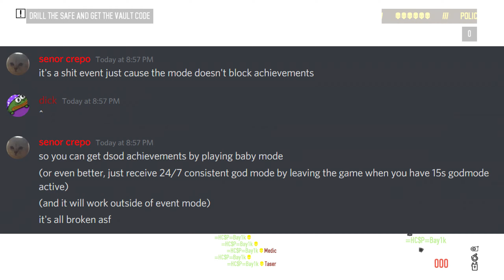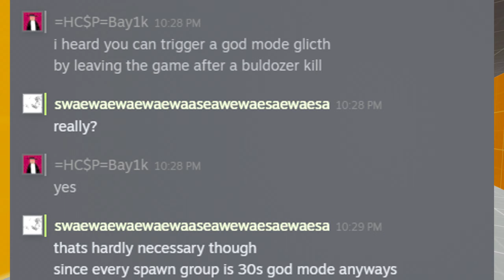[Payday 2] Payday 10th anniversary GOD MODE glitch(FIXED)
It wouldn't be a payday update without something broken...

Edit: Last Hotfix fixed it. It is not like you needed it since dozers are everywhere anyway.